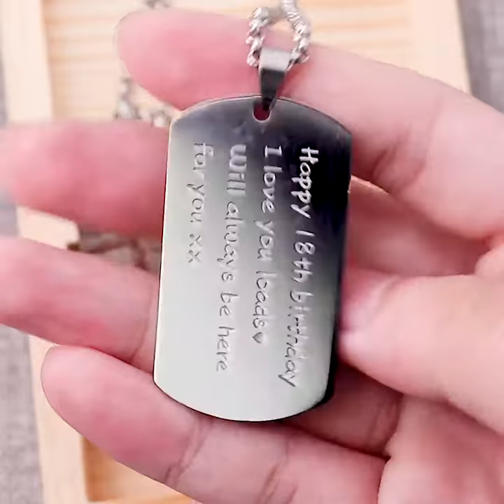Personalized Photo Necklace Titanium Steel - Black Style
We will help you Made into a necklace monumental significance. You can upload about people, animals, landscapes photos of yours and so on . Also can write whatever you want on it .
After the order, you can change the words or photo on necklace in 24 hours.
Suggest words:

I Walk Beside You,Where Ever You Are,Whatever It Takes,No Matter How Far

God Gave Me An Angel When He Gave Me You

My key to happiness ♥♥

My Father,My Super Hero

One life; One love; One family